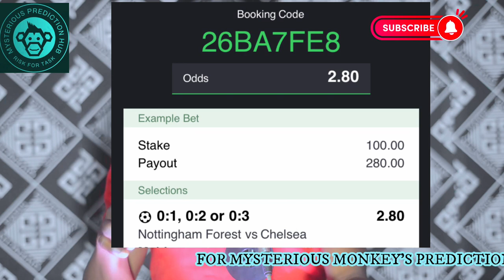Mysterious Monkey predicts Correct score for today’s Matches